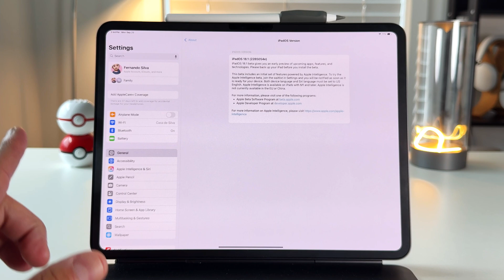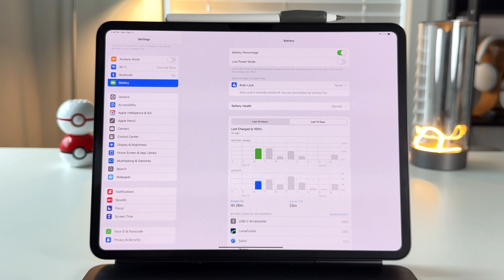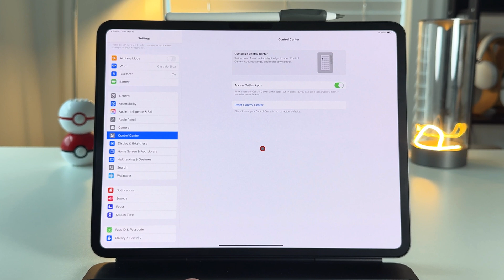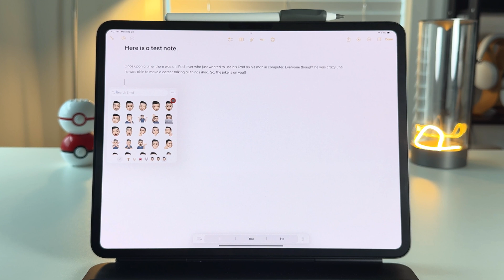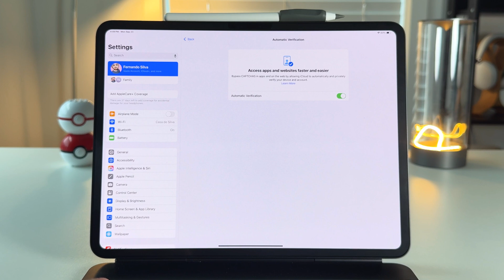iPadOS 18.1 Beta 5 - Memoji Fixed & New Apple Intelligence Access!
Here is the 5th version of Apple Intelligence on iPad!

Learn How Credit Cards Get You Free Apple Products: @FernsFrugalPointsFinances

Favorite Products:
M4 iPad Pro
Paperlike Cleaning Kit

## Chapters

0:00 - iPadOS 18 beta 5 What’s New
0:30 - build size
0:46 - build number
1:10 - possible Public Release
1:15 - Battery Life
2:11 - New Apple Intelligence Button in Notes
3:00 - Control Center Reset
3:30 - New Control Center Toggles
3:45 - Control Center Shortcuts
4:05 - Memoji Keyboard
4:56 - New Auto verification
5:25 - Performance Overall
6:00 - final thoughts
6:20 - Supported AI devices